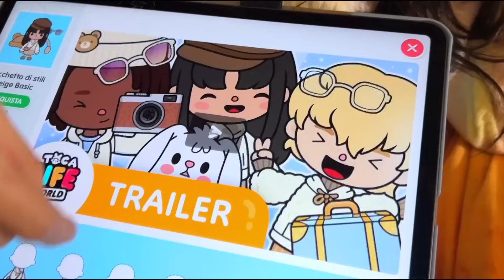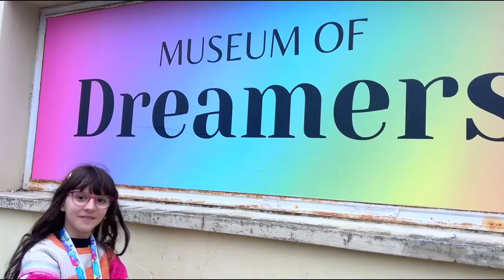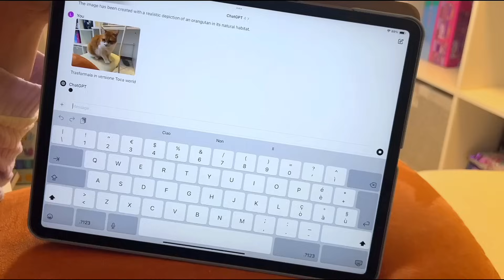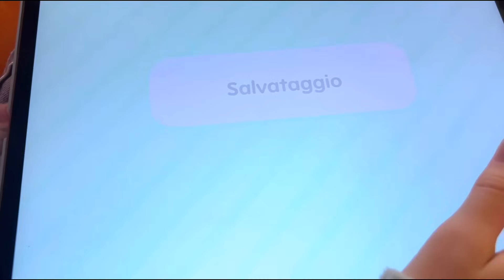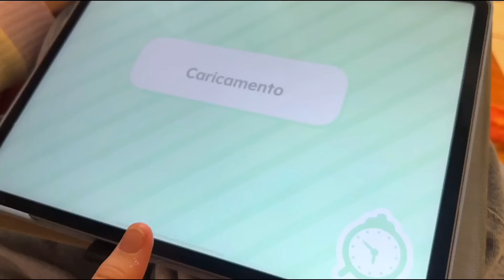Fuori onda 47